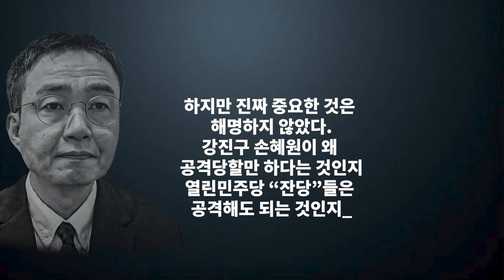이해충돌 카멜레온 변호사 이제일 황당 녹취록 대공개: 어준이형한테 가서 썰풀수있지! 강진구, 손혜원...개네들 내가 다 잡들이 하겠다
자발적 시청료 : 농협 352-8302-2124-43 김성수

1세트/1박스 198,000원을 119,000원에!
2세트/ 구매시 한박스 추가 증정, 총 3박스
2+1 특가 단돈, 238,000원!

1등 다이어트 건강기능식품 비에날씬

  2+1 구매 시 추가 14일 체험분+고급 메세지 카드 증정

1+1으로 단 35,800원에 드리는 특별 이벤트!!

[편백수]
수풀소리편백수
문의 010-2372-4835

[캄스테라피]
3+1= 96,000원에 파격 할인하면서 사은품으로
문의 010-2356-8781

24시간 카톡상담예약 가능

[김성수커피]
5주년 감사할인이벤트 있습니다.